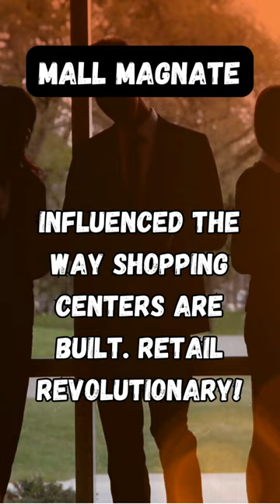A. Alfred Taubman, who revolutionized mall designs...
A. Alfred Taubman, known for revolutionizing mall designs, greatly influenced modern shopping center construction. A true retail revolutionary!